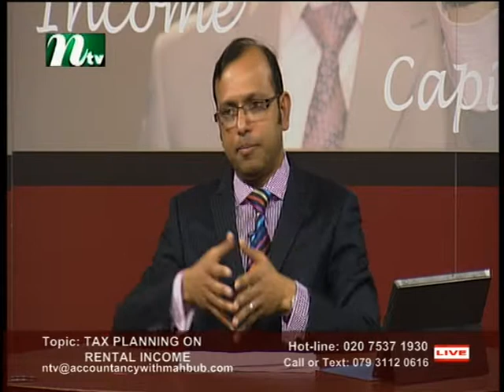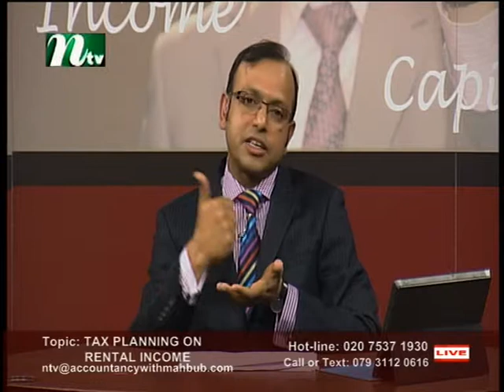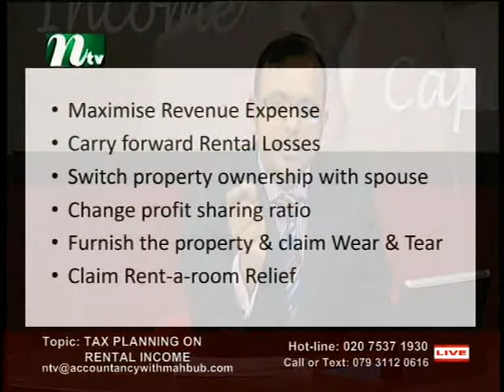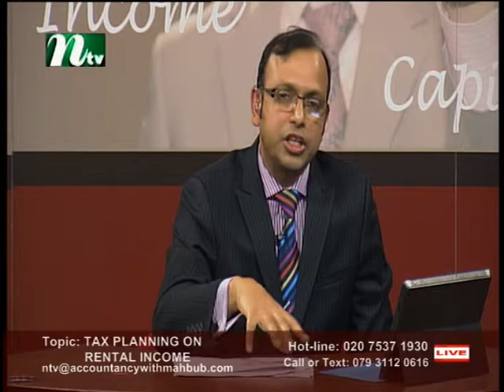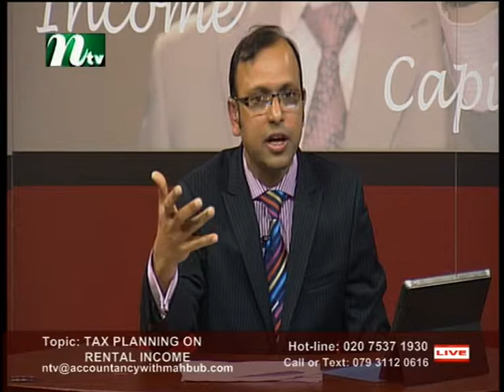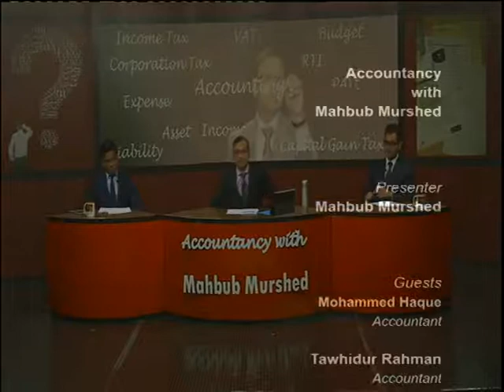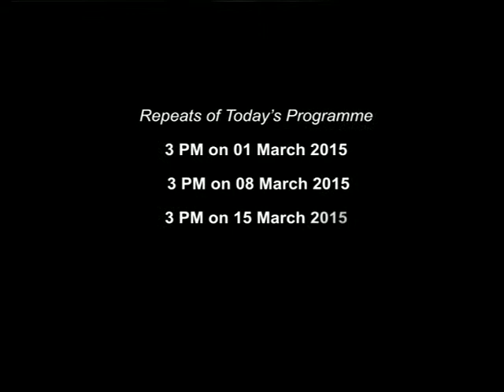Accountancy with Mahbub S4 220215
An informative programme based on accounting, Income Tax, Corporation Tax,
Taxation for Self-employment, Partnership and Company needs. Presented by Mahbub Murshed.Produced by Robin Hyder Khan, On Sky 852. For Live